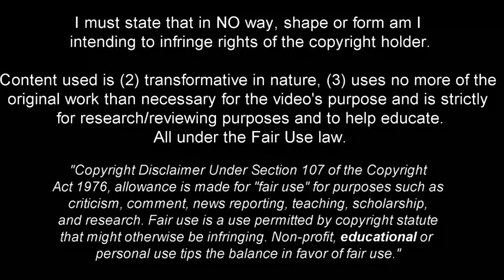Cristian Romero - Full Season Show - 2022ᴴᴰ